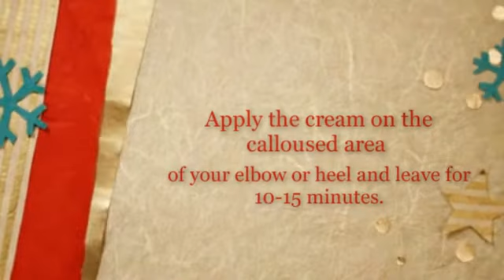Glytone Ultra Heel and Elbow Cream, 1.7-Ounce Package-Black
Glytone Ultra Heel and Elbow cream.So I'm writing because I was skeptical, had tried other products to try to tame my incredibly cracked and ugly feet and this is THE one that worked. I have used so many other creams, lotions and the famous pedi-egg, really to know result. I started using Glytone and after 10 days of 1x daily use (I just put it on my feet fresh out of the shower, nothing special), I cannot believe the difference. I ran the pediegg over my heels and one heel is totally healed at this point (no pun intended) - I cannot remember when I had a "normal" looking/feeling foot. The other is very greatly improved and I think another week or so will see a matched pair. I would definitely recommend Glytone.